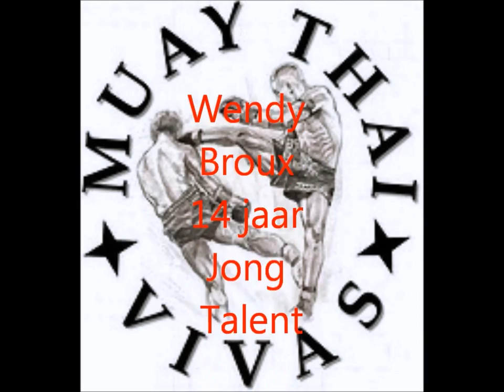Wendy Broux jong talent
Muay Thai Vechter